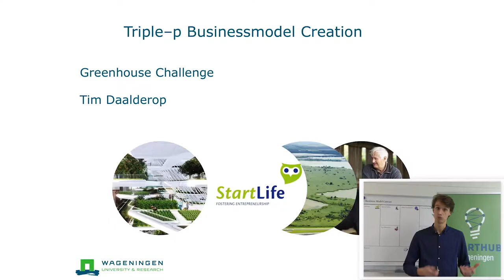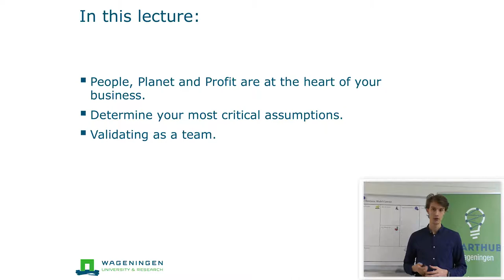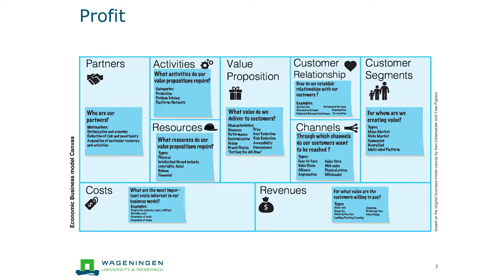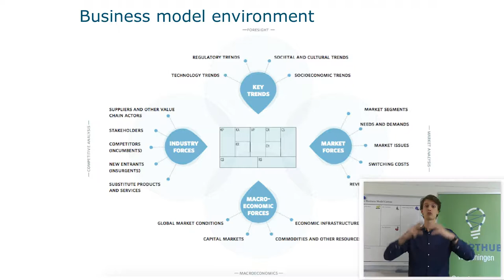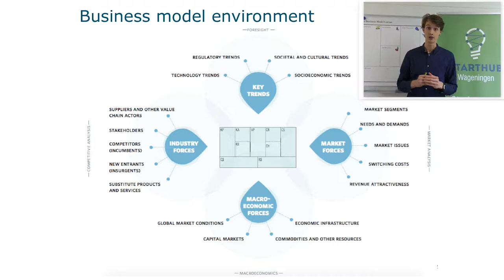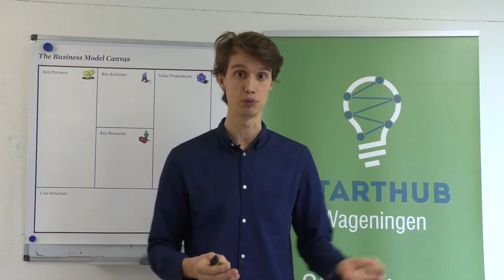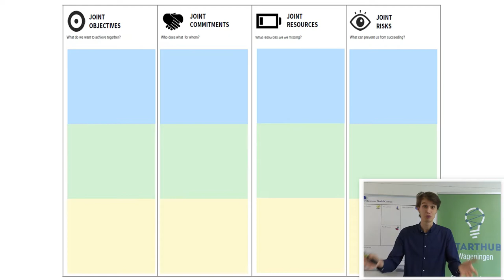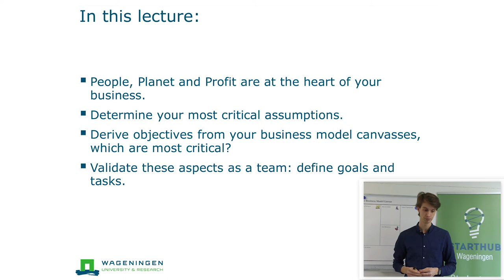Lecture recording: 3P Business Model Canvas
Tim Daalderop about 3P Business Model Canvas.